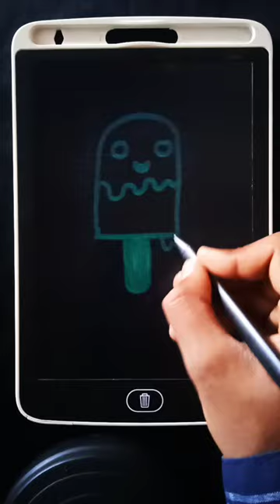cute ice cream 🍢🍧🍢 view drawing funny talent art support 🍦👍